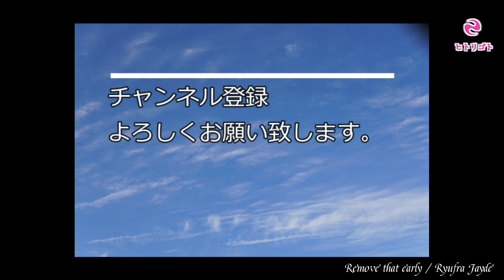ちょい足し遊び#16【Jan Ray】編⑥-3【Fryette Sig:X】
今回も【Fryette Sig:X】のProfiles（Choptones）に【Jan Ray】をちょい足し遊び。

使用ギターは、Gibson LP- Custom 1995 Limited Edition

FRONT PU：490R
REAR PU：498T

○休憩チャン